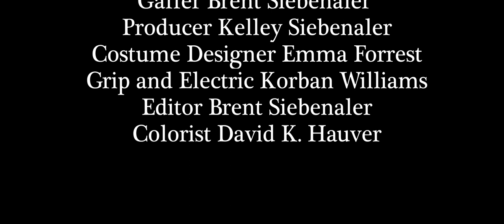Emma Forrest and Sammy Maddox - Fantasy Pieces, Opus 73, No. 2 By Robert Schumann - Cello and Piano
Emma Forrest and Sammy Maddox perform “Fantasy Pieces, Opus 73” By Robert Schumann - Fantasiestück, Op.73, No. 2 on cello and piano.

This is two of three pieces, please follow the links for No.1 and No.3:

Thanks to the crew who made this happen:
Lighting: Brent Siebenaler  Instagram: @siebenaler_brent
Producer: Kelley Siebenaler  Instagram and Facebook: @designedtocreatemedia
Musicians:
Cello: Emma Forrest  Youtube: @anthemrising Instagram: @forrestelements @anthemrisingmusic
Piano: Sammy Maddox  Youtube: @sammymaddox Instagram: @redsammymaddox
Editors: Brent Siebenaler and Emma Forrest
Wardrobe: Emma Forrest
Shot with: @redcamerausers
Lighting: @fiilexled Brent Siebenaler
Lenses/Filters: @schneideroptics
Location: dtla Downtown Los Angeles, California